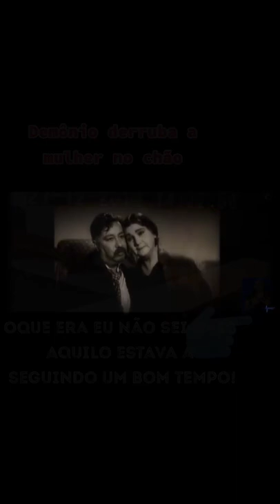Aparições terror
vem ser feliz !